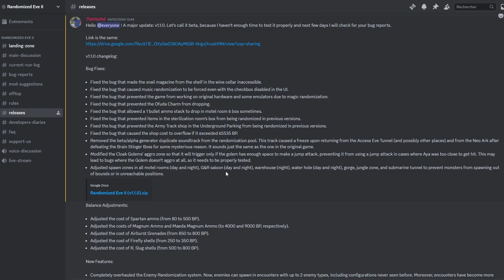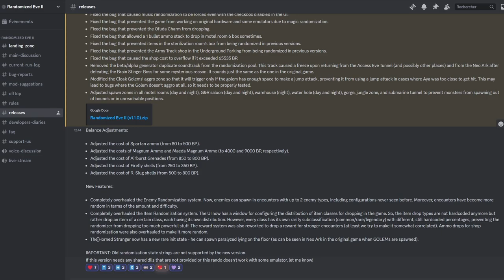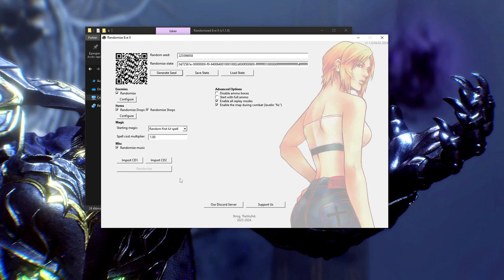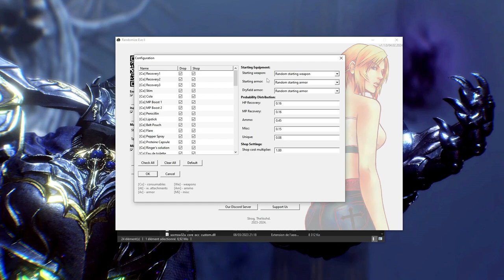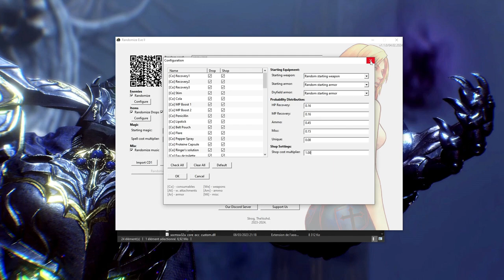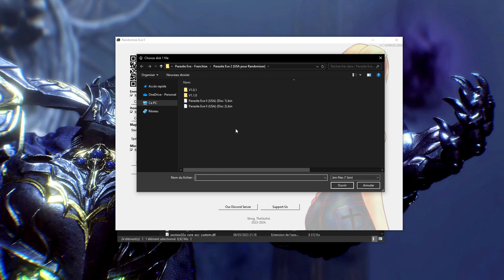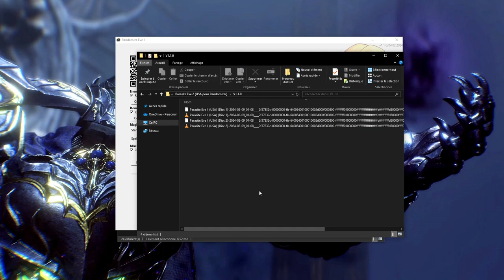[Tuto]PARASITE EVE 2 RANDOMIZER - Nouvelle Version 1.1.0 !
Vous pouvez devenir membre de la chaîne pour avoir accès en avance à toutes les vidéos des playlists sans attendre qu'elles soient publiques !

00:00 Introduction.
00:42 Les changements et améliorations.
07:04 Utilisation du Randomizer.
13:54 Choses importantes !